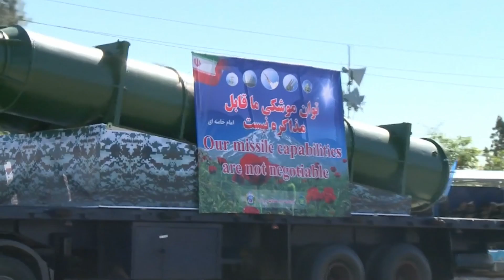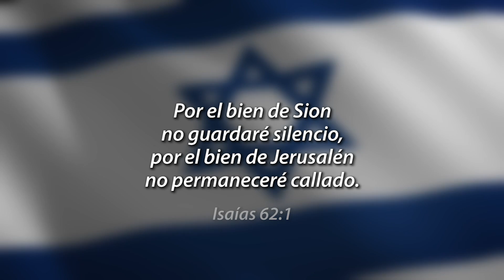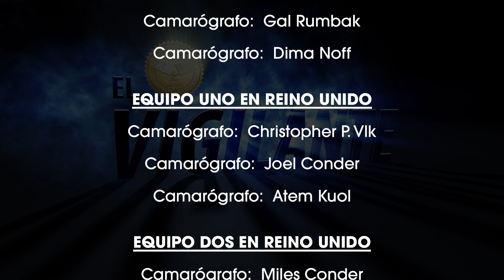El Vigilante E100: ¿Puede Gran Bretaña Reclamar su Herencia Sionista Cristiana?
El anfitrión Erick Stakelbeck está en Londres para entrevistar al embajador de Israel en el Reino Unido, Mark Regev, sobre la estratégica relación entre el Reino Unido e Israel y el preocupante aumento del antisemitismo en Gran Bretaña. Además, un galardonado periodista investigador se une a Erick en Jerusalén para exponer cómo los palestinos están construyendo estructuras ilegales en tierras israelíes.

Veanos por Enlace, los domingos a las 9am ET (8am CT, 7am MT, 6am PT)